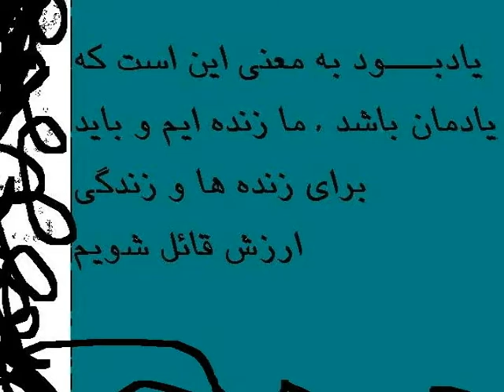Shapour Khaleghi Memories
A slide show made in remembrance of  late Shapour Khaleghi who left us on Monday May 18th 2009